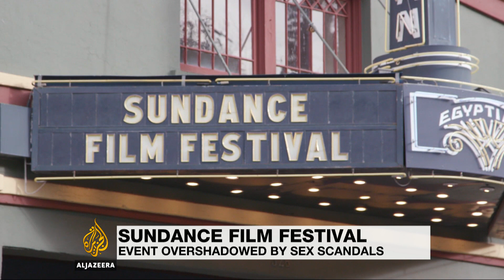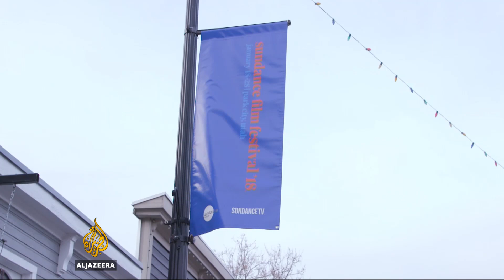📽️ Sundance film festival overshadowed by sex scandals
The 35th annual Sundance film festival is under way in Park City in the US state of Utah.

It's the world's leading showcase for independent films.

But this year's event has been overshadowed by the industry's recent sexual misconduct scandals.

Al Jazeera's Rob Reynolds reports from Utah, US.